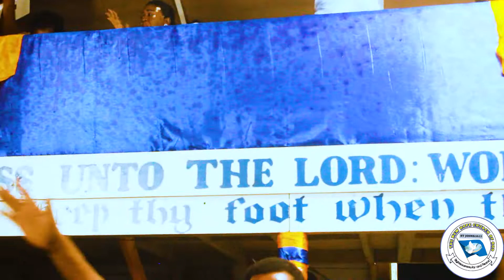Apostle Vincent Powell-Convention Night5 A New Beginning Guest speaker Prophet Romaine Edmondson pt2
All right reserve New hope church of God 2022.